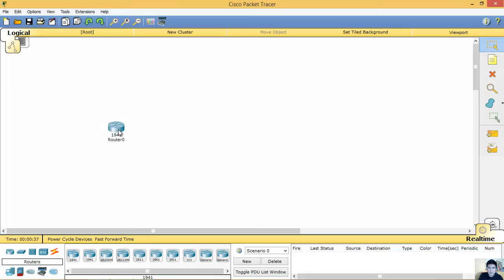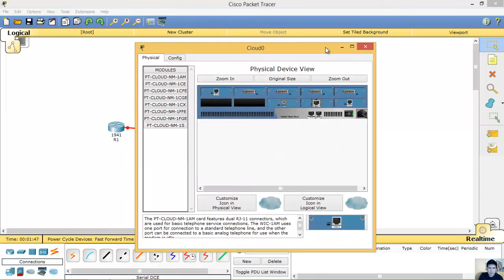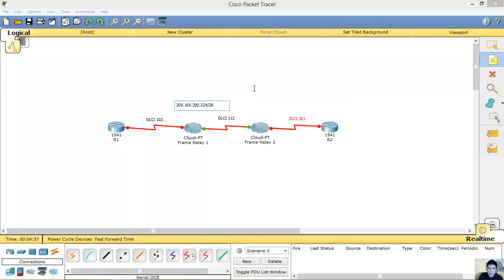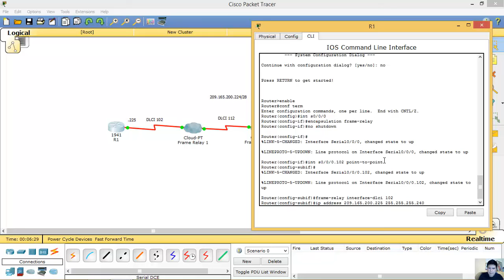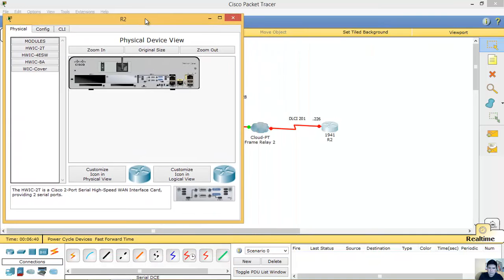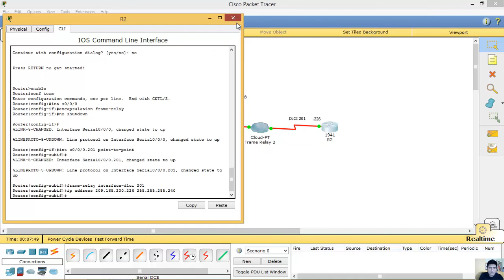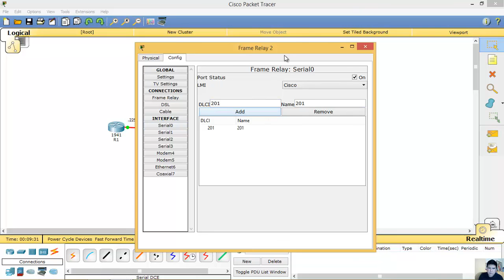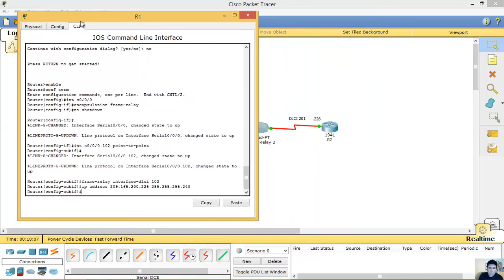Two Frame Relay Switches on Packet Tracer - Dos Switches Frame Relay en Packet Tracer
How to Connect Two Routers With Two Frame Relay Switches